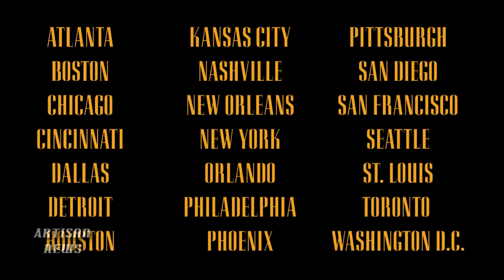GUNS N' ROSES COMING TO YOUR TOWN!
Guns N' Roses released a trailer indicating their tour itinerary after Las Vegas and Coachella appearances -- check it out!